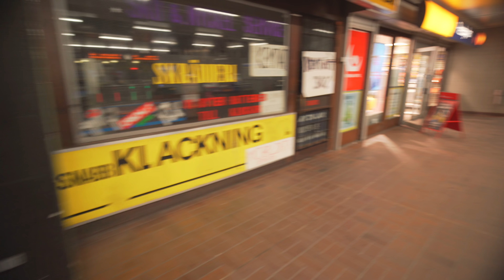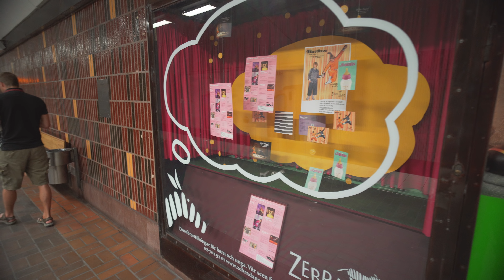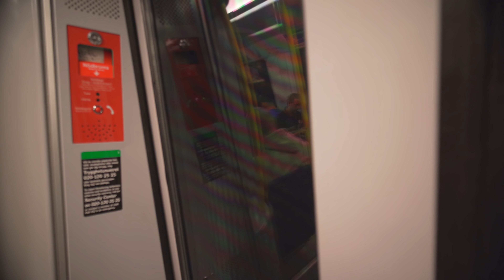Sweden, Stockholm, subway ride from Zinkensdam to Hornstull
elevator 0:14

tcket barrier 1:04 , 7:14

escalator 1:06 , 6:12

subway train ride 3:12

- recorded with Sony a7III (firmware 1.01), SLR Magic 18mm F2.8 CINE, Pilotfly Adventurer, Pilotfly ZA-1, Sony ECM-XYST1M

June 2018